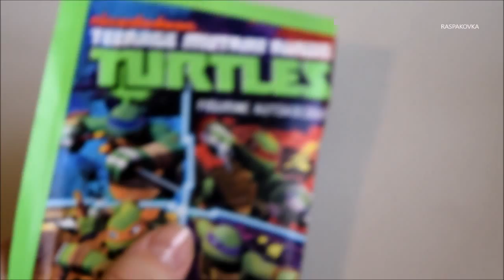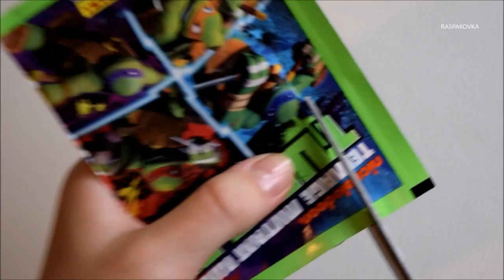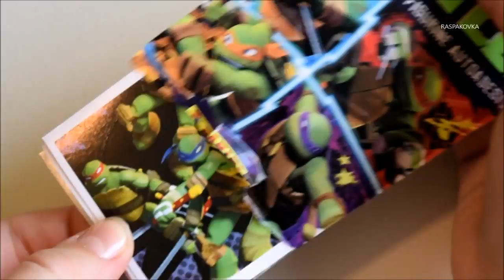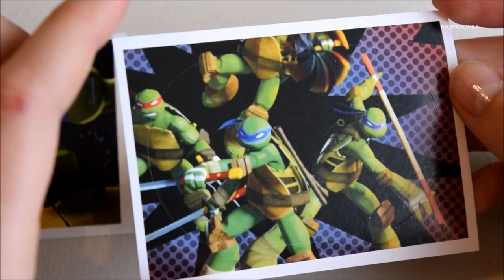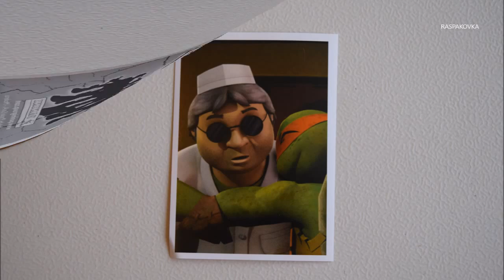РАСПАКОВКА))) Черепашки Ниндзя TURTLES nicke lodeon PANINI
Распаковка))) Сюрприз вас ждёт! Коллекция пополняется!
Приглашаем присоединиться к группе!
На канале много роликов с распаковкой подарочных наборов.
В видео распаковываются коллекции сюрпризов: Киндер Сюрприз, kinder surprise open, offen Kinder Überraschung